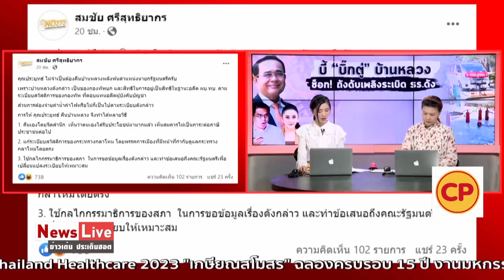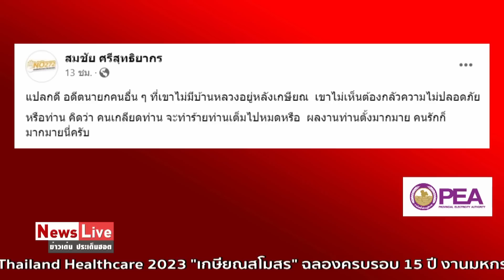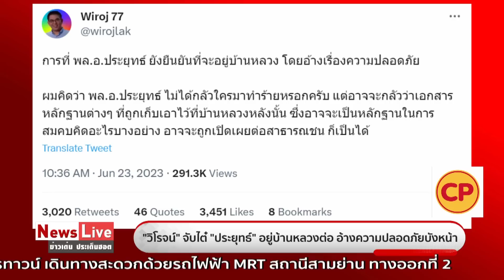“วิโรจน์”จับไต๋“ประยุทธ์”อ้างความปลอดภัย อยู่บ้านหลวงต่อ ห่วงหลักฐานหลุดหรือเปล่า: Matichon TV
นายวิโรจน์ ลักขณาอดิศร ส.ส.บัญชีรายชื่อ พรรคก้าวไกล ทวีตข้อความว่า การที่ พล.อ.ประยุทธ์ จันทร์โอชายังยืนยันที่จะอยู่บ้านหลวง โดยอ้างเรื่องความปลอดภัยนั้นอาจจะห่วงหลักฐานหลุดหรือไม่ ขณะที่สมชัย ศรีสุทธิยากร ชี้ 3 แนวทางให้ พล.องประยุทธ์ ออกจากบ้าน